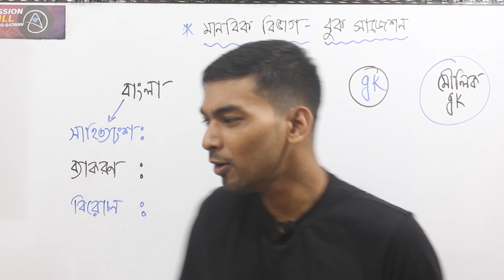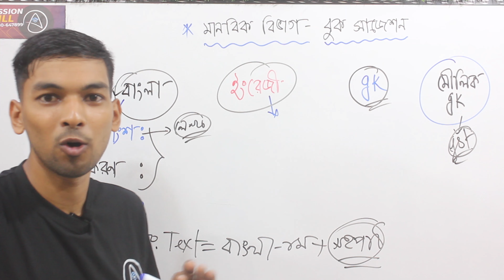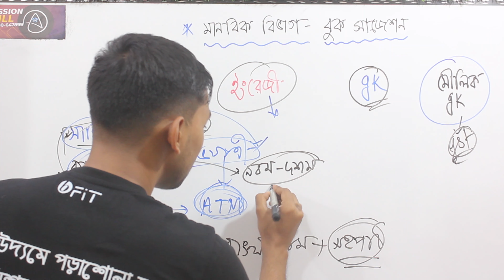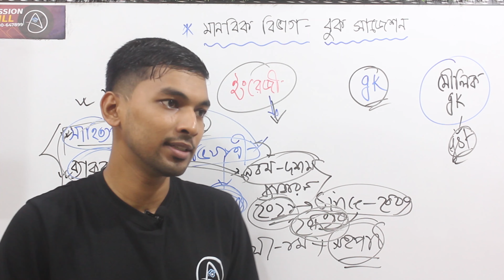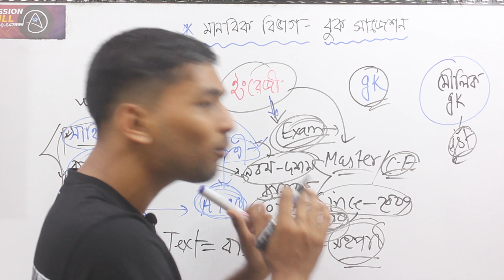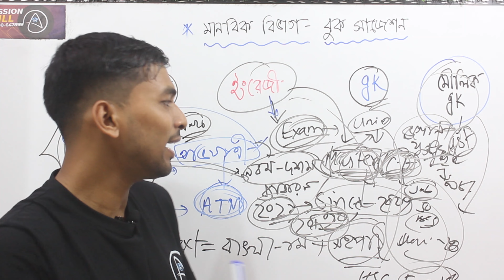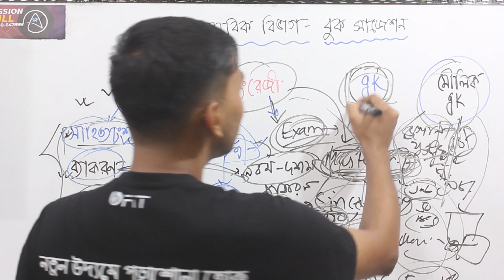২০২৩-২৪ সালের ভর্তি পরিক্ষায় কোন বইগুলো মানবিকের জন্য সেরা ৷৷ B Unit Books for 2023-24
🎓ভার্সিটি খ ইউনিট/বিভাগ পরিবর্তন লাইভ ক্লাস কোর্স শুরুর তারিখ : ৪ অক্টোবর ২০২৪।

📌সর্বমোট লাইভ ক্লাস থাকবে ১০০ টির অধিক।
🔴 এই এক কোর্সের মধ্যেই সকল বিশ্ববিদ্যালয়ের ক্লাস।
তাই এই কোর্সে- বাংলা, ইংরেজি, সাধারণ জ্ঞান, ICT, মৌলিক GK, ম্যাথ+IQ এবং জাবি GK সবগুলো বিষয়ের উপরে মাস্টার ক্লাস থাকবে।